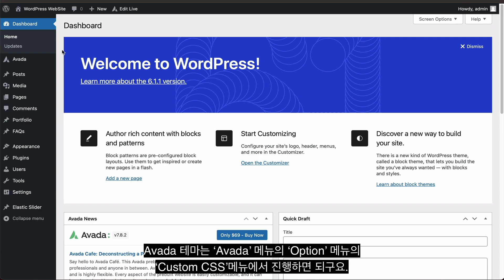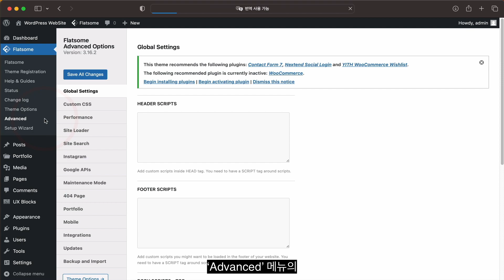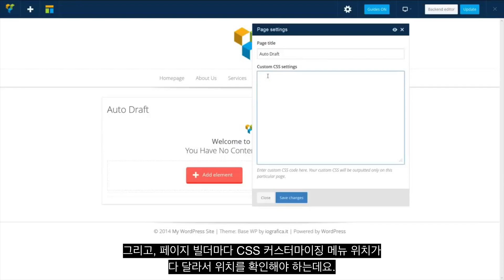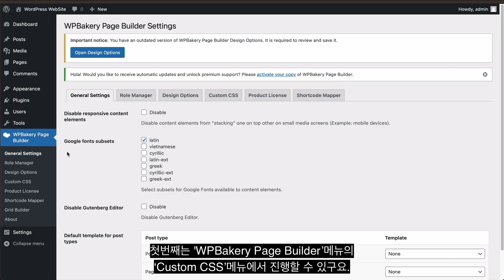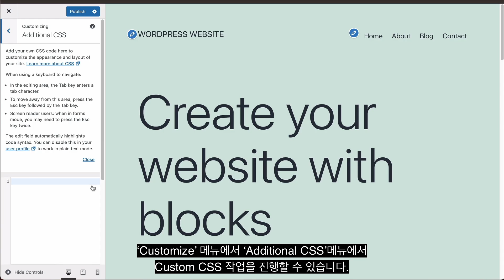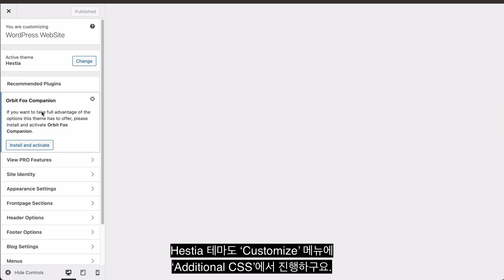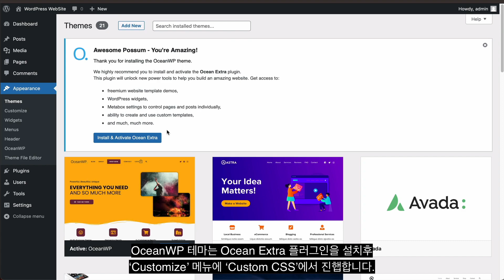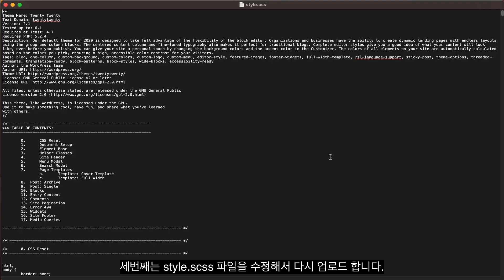워드프레스에서 CSS를 수정하는 곳.(KR/EN)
안녕하세요.

워드프레스 주제의 유튜브 '워썸(WordSome)'의 김명준입니다.

오늘은 워드프레스에서 CSS를 수정할 수 있는 곳을 알려 드립니다.

영상 보시고 궁금하신 점이 있으시면 댓글로 남겨구요.

감사합니다.